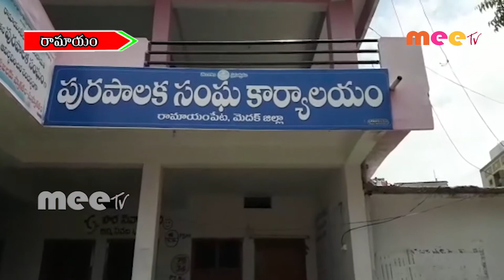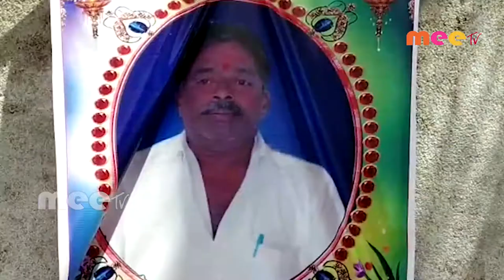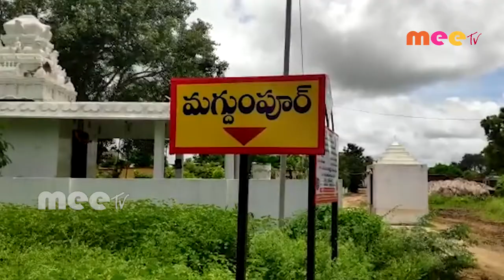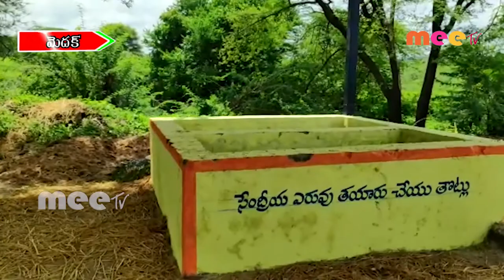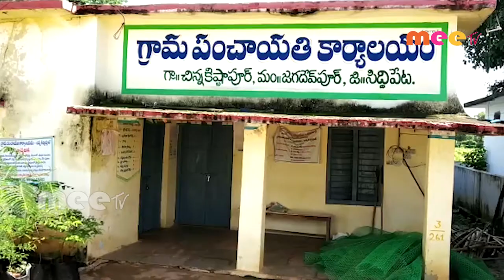29 7 20 Youtube final